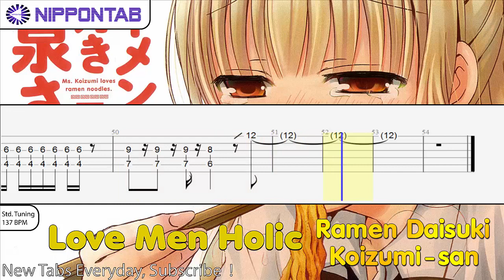【Guitar TAB】 Love Men Holic - ラーメン大好き小泉さん ED / Ramen Daisuki Koizumi-san Ending ギター tab譜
「Love Men Holic」ラーメン大好き小泉さん ED の ギター tab譜  コード & tutorial です
Love Men Holic - Ramen Daisuki Koizumi-san Ending guitar Tab